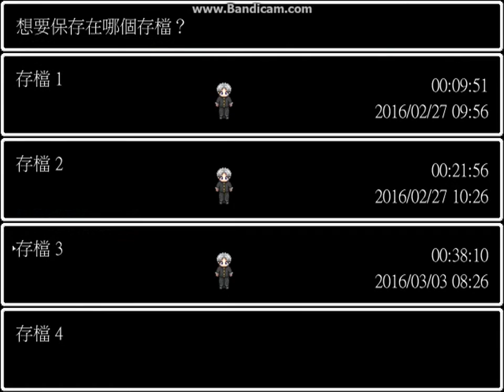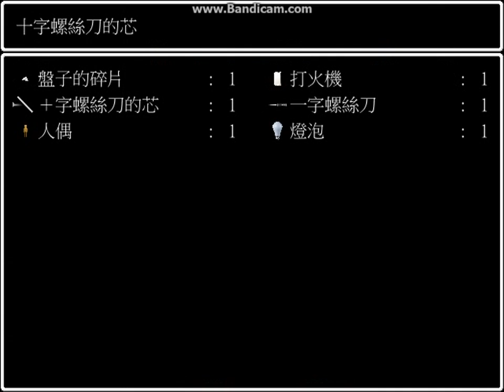青鬼 ep.0401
各種小機關，遇到同夥?

相關資訊
遊戲官網: